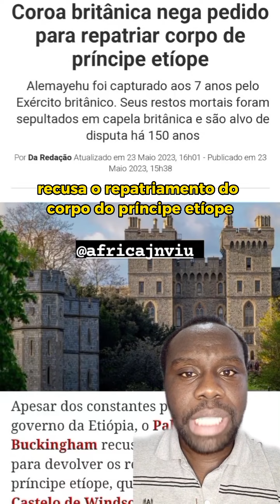COROA BRITÂNICA NEGA DEVOLVER CORPO DE PRÍNCIPE ETÍOPE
Coroa britânica nega pedido para repatriar corpo de príncipe etíope Alemayehu foi capturado aos 7 anos pelo Exército britânico.

Seus restos mortais foram sepultados em capela britânica e são alvo de disputa há 150 anos.

Após o saqueamento da cidadela imperial da sua família, na Batalha de Maqdala, em 1868, Alemayehu foi capturado pelo Exército britânico aos 7 anos de idade, órfão após a morte de toda sua família.